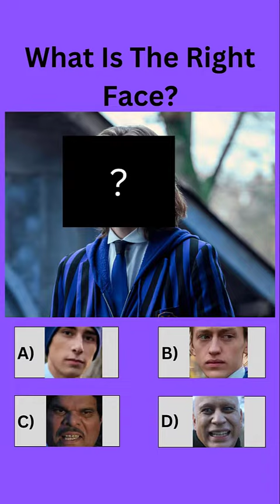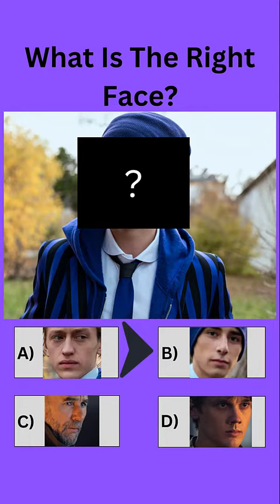Guess The Wednesday Character ONLY Using Their Faces!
Guess The Wednesday Character ONLY Using Their Faces! If You Enjoy These Variety Of Ideas Please Let Me Know And What You Want To See Next!